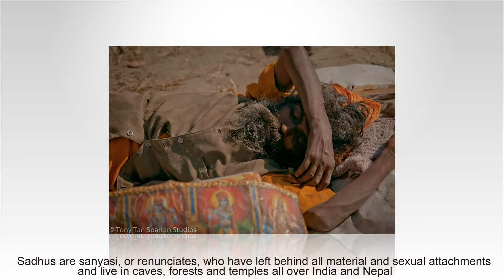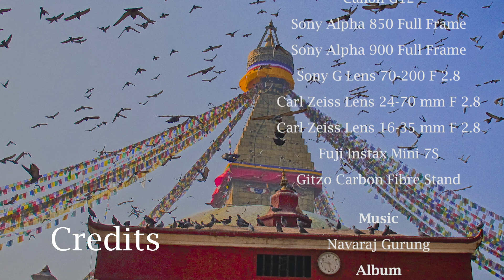Experience Ancient And Exotic Cities.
Nepal is an amazing place that everyone should visit at least once in their life time.

The cities of Nepal are frozen in time.  A mix of pagoda like structures, sculptures and old palaces along time worn streets flanked by homes inhabited with friendly Nepalese always ready to flash you with a smile !

Every city exhibits a slightly different character and is made more interesting with blackouts caused by electricity shortages which actually makes the experiences a lot more meaningful and fun !